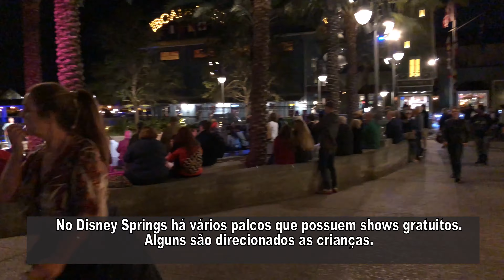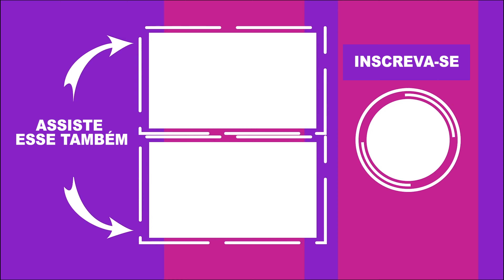WALKING TOUR DISNEY SPRINGS - COMO É O DISNEY SPRINGS ? PRINCIPAIS RESTAURANTES ‹GATE 2 GATE›